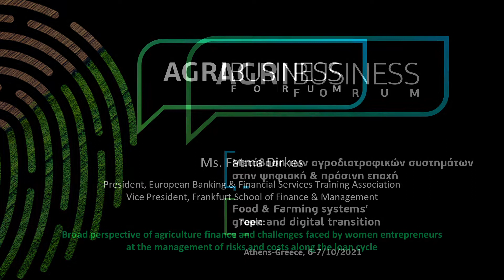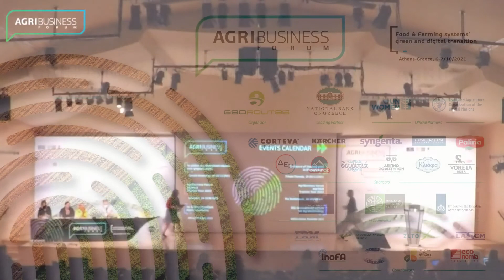Dirkes Fatma, Pr. Banking & Finance Training Ass & VP, Frankfurt School of F&M, at ABF 2021, Athens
In her speech Ms. Dirkes focused on the challenges that women entrepreneurs in agriculture are facing, namely the law income and the limited access to fertile lands and to the appropriate training. She also mentioned the cultural situation in some countries which is reducing women's role in the rural economy. The advisory action of European Banking & Financial Training Association, has led to an important increase in women's entrepreneurship in agriculture. This experience also showed that it is crucial to invest in digitization and information technology, in order to better support and inform women.
Interlocutors of Ms. Dirkes were, Ms.Alia El-Yassir UN WOMEN Regional Director, Representative to Turkey, Europe and Central Asia , Mr. ​Ilia Τamarashvili, RDA, Ministry of Environmental Protection & Agriculture of Georgia, Ms. Nardane Kuscu, Founder, Narköy Organic Farm, Ms. Tülin Akın Tech. Entrepreneur, Founder of Tabit, Ms. Marina Tosheska President, Union of Associations for Rural Development North Macedonia and Ms. Meral Guzel Partnership Manager, Women’s Entrepreneurship Accelerator, UN Women who also ensured the coordination of the panel.

The object of the 4th International Agricultural Technology Conference of Agri-Business Forum 2021 was: "The future of agri-food systems in the digital & green age". The conference included 9 sessions, with 45 topics. 50 speakers from Greece and abroad participated and expressed their views.